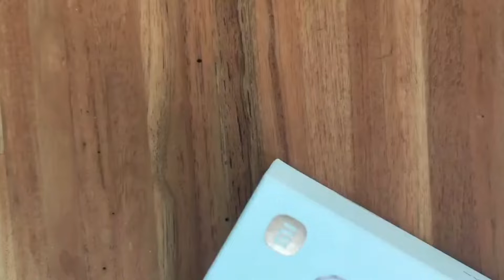xiaomi 12 Lite 5G PUBG GRAPHICS Test